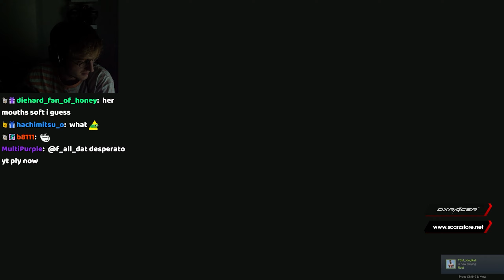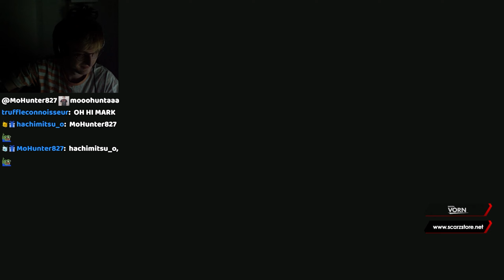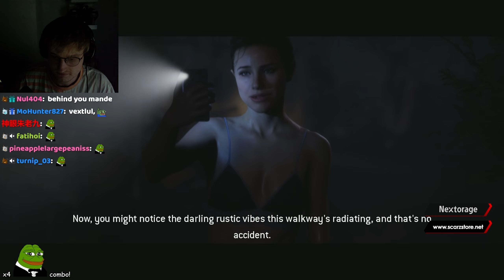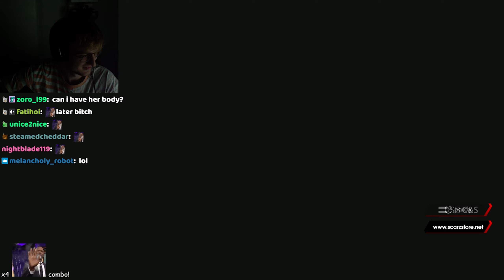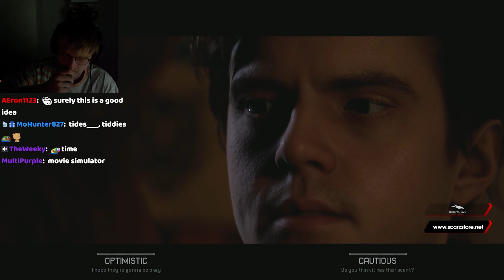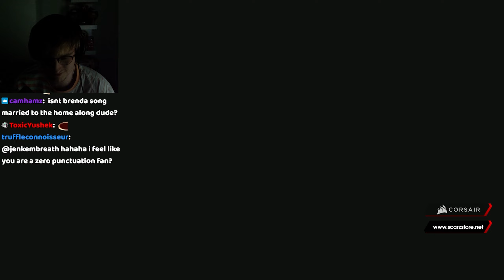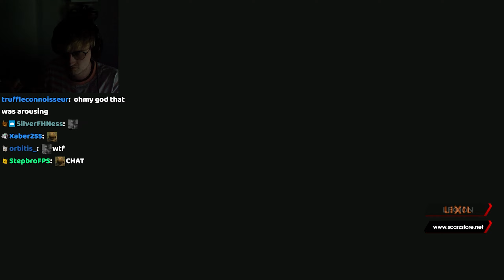Mande Plays The Quarry (Part 7)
This is the 2nd channel of Mande, Like and sub if you like watching Mande play variety games.
This channel will be used to upload variety vods regularly.